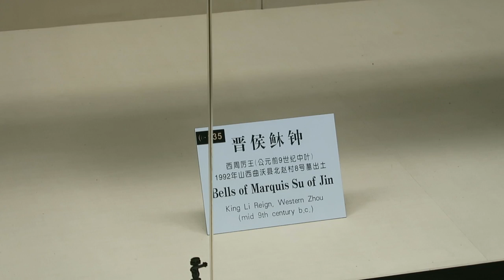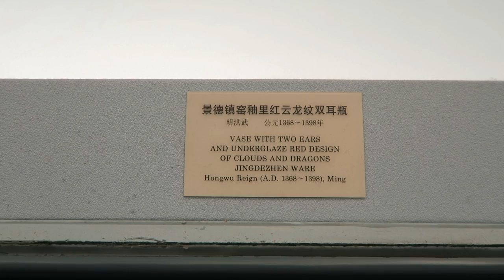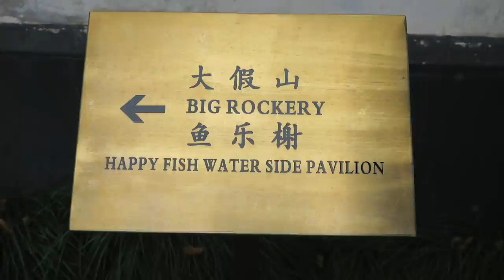Shanghai is Awesome -China Vlogs Day 7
Shanghai is a lovely place to visit.

-Bianca Yva

HOW CAN I AFFORD TO TRAVEL?
I am attorney and I save half of my monthly income. I also invest a small portion of my income to create passive income. Please be aware that this is not investing advice.